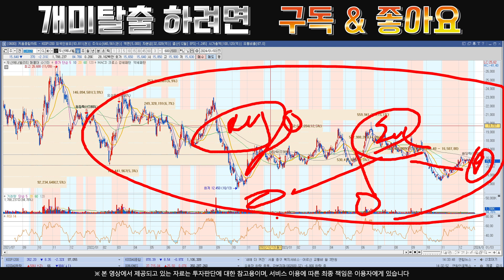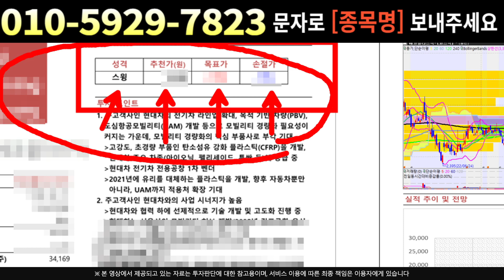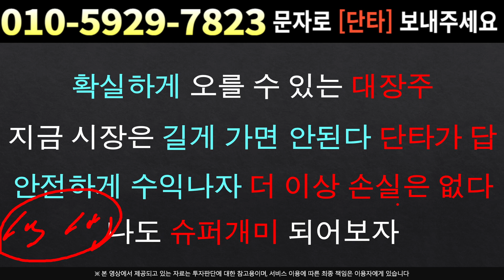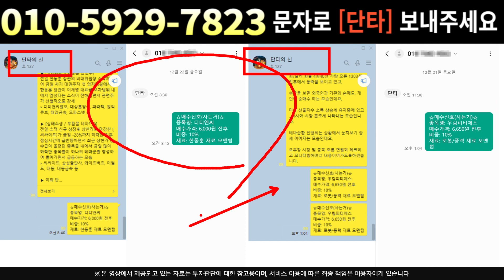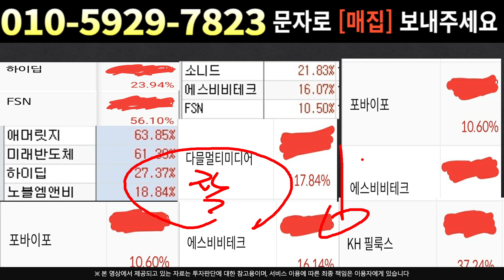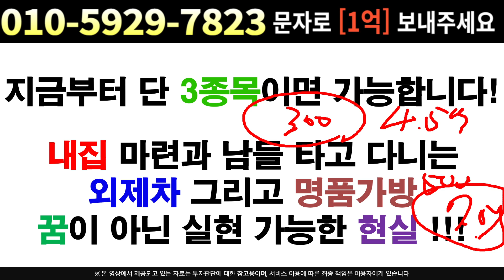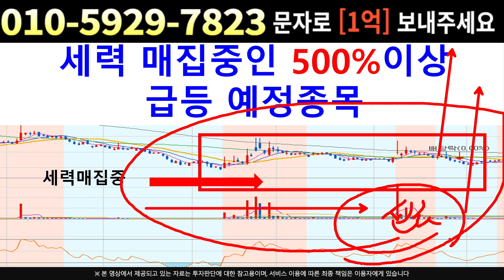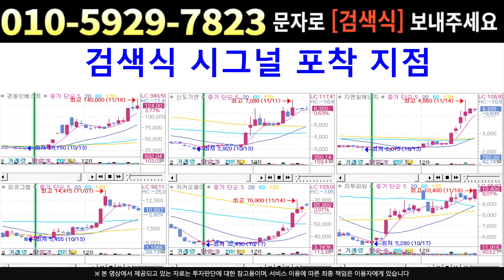[주식]두산에너빌리티 - 무역전쟁 실질 수혜주 ??! 세계가 혼동의 도가니